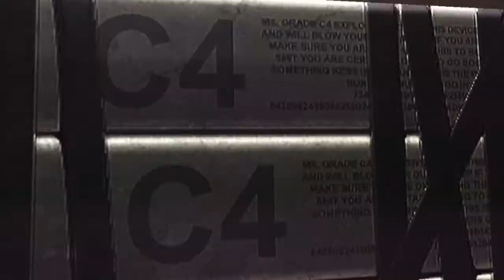Let's Play Deadpool #04 [German] [Blind]